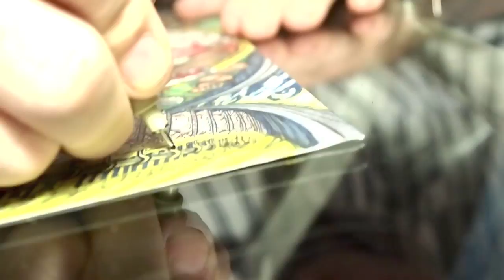Salty "Disassembly Line" Hard Lines Production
SaltyArt & HardLines